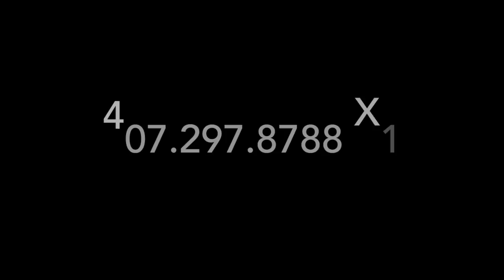Born Yesterday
Mad Cow Theatre
The Harriett Theatre
Nov 17-Dec 17, 2017
By Garson Kanin

A delicious 1940’s screw-ball comedy. Politics, sex and business!

Born Yesterday is a great American comedy about politics and the power of female persuasion. Set in one of the finest hotels in Washington D.C., Born Yesterday tells the story of Harry Brock, a hot-tempered and corrupt tycoon, and Billie Dawn, his ex-showgirl mistress as they navigate the Washington political scene. Billie, possessing a brash and over-the-top personality, gets an extreme makeover from a political reporter hired by her bullying boyfriend. She receives more than a history lesson when she learns what Harry really is and what he wants.